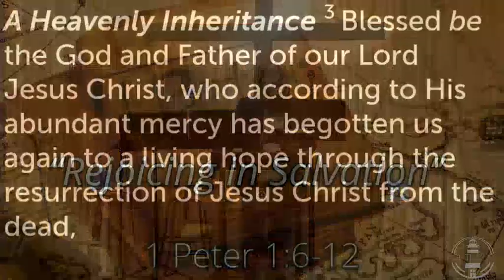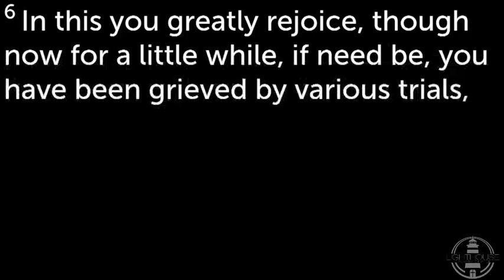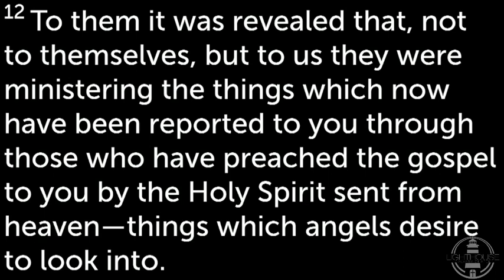1 Peter 1:6-12 "Rejoicing in Salvation"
6 In this you greatly rejoice, though now for a little while, if need be, you have been grieved by various trials, 7 that the genuineness of your faith, being much more precious than gold that perishes, though it is tested by fire, may be found to praise, honor, and glory at the revelation of Jesus Christ, 8 whom having not seen you love. Though now you do not see Him, yet believing, you rejoice with joy inexpressible and full of glory, 9 receiving the end of your faith—the salvation of your souls.

10 Of this salvation the prophets have inquired and searched carefully, who prophesied of the grace that would come to you, 11 searching what, or what manner of time, the Spirit of Christ who was in them was indicating when He testified beforehand the sufferings of Christ and the glories that would follow. 12 To them it was revealed that, not to themselves, but to us they were ministering the things which now have been reported to you through those who have preached the gospel to you by the Holy Spirit sent from heaven—things which angels desire to look into.